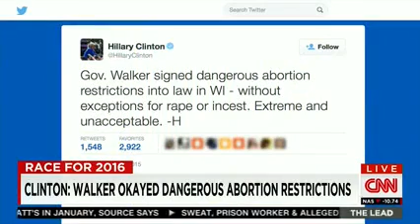Carly points out Hillary Clinton's extreme position on abortion